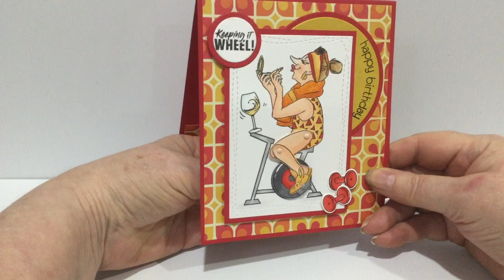Keeping It Wheel!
Wheelie Card from Art Impressions Stamp using the Workout Gal stamp set.

• Art Impressions - Wheelies Collection - Stamp Brad and Die Set - Workout Gal

• Hero Arts - Hero Hues - Premium Cardstock - 8.5 x 11 - Cherry - 10 Pack

• Hero Arts - Hero Hues - Premium Cardstock - 8.5 x 11 - Mustard - 10 Pack